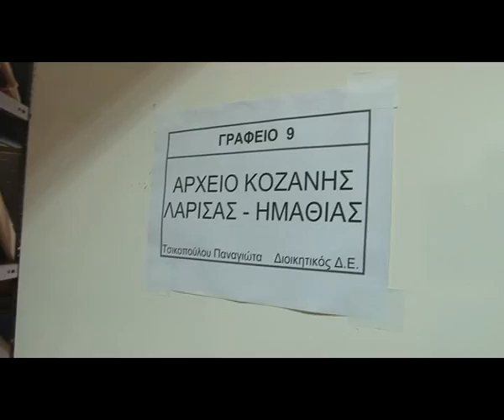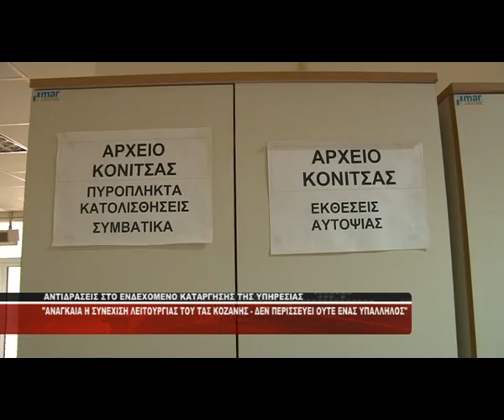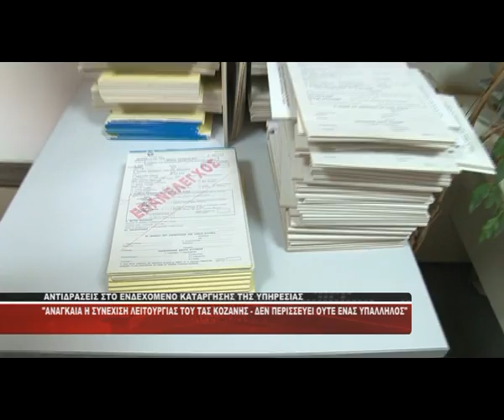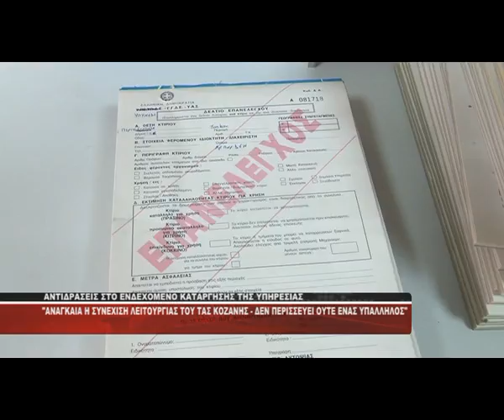ΑΝΤΙΔΡΟΥΝ ΟΙ ΕΡΓΑΖΟΜΕΝΟΙ ΤΟΥ ΤΑΣ ΣΤΟ ΕΝΔΕΧΟΜΕΝΟ ΚΑΤΑΡΓΗΣΗΣ ΤΗΣ ΥΠΗΡΕΣΙΑΣ